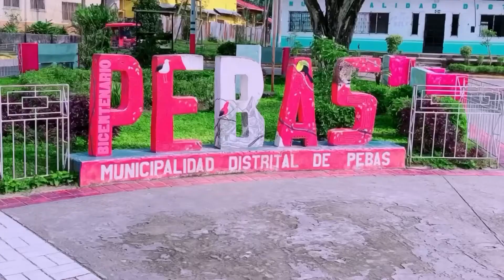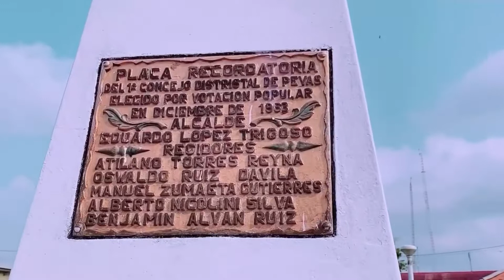Historia de la Creación del Distrito de Pebas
La Historia del Distrito de Pebas Provincia de Mariscal Ramon Castilla y de la region Loreto